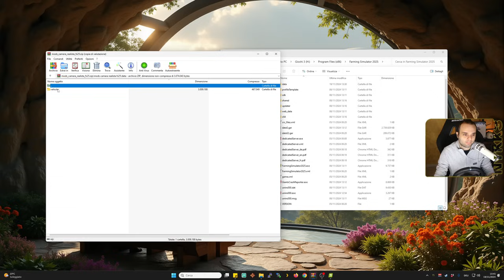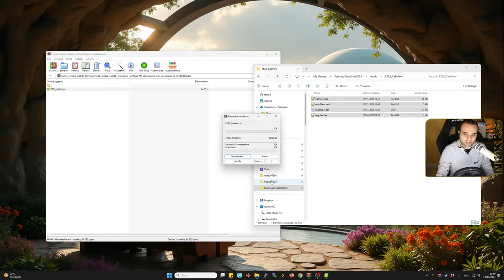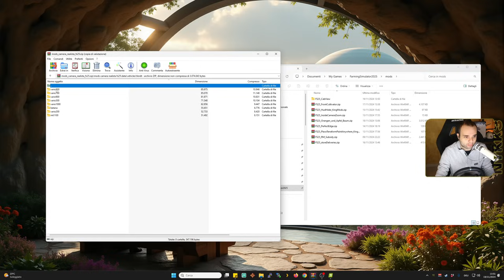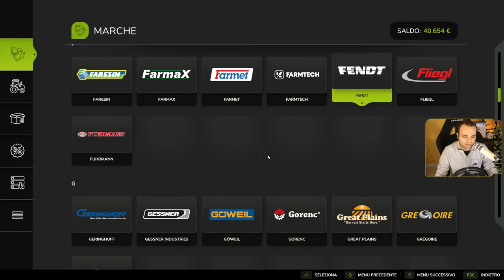LA MOD CHE MOSTRA LE MANI SUL VOLANTE - FS25 GAMEPLAY ITA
Compra Farming Simulator 25 Collector Edition
Compra Farming Simulator 25 PS5
Volante Logitech G29
Vuoi supportare la mia partner con Giants per le future anteprime del gioco ? allora compra il gioco tramite il link seguente!